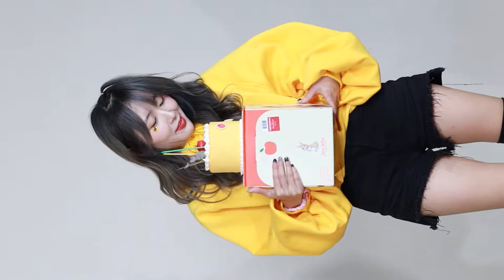시원님 첫만남인데 생일에 뵙네요. 축하합니다! [시원 생일타임(SIWON HBDTIME)] 생일 버스킹 직캠